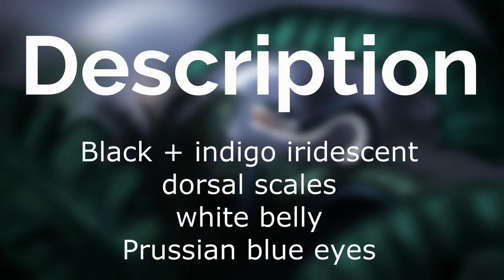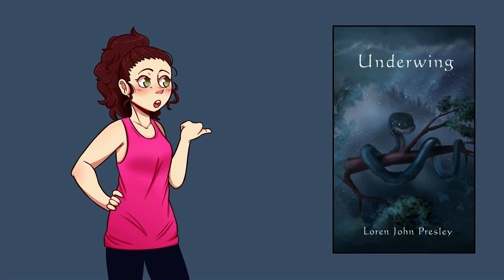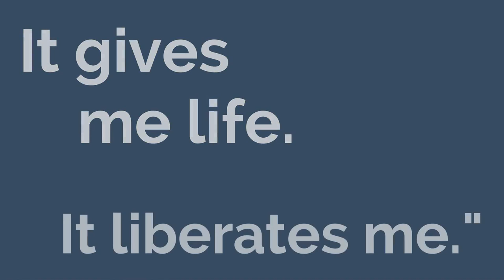Jeiokha's Backstory | Underwing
Jeiokha is an original character, and a character from Underwing, the first in the Tales of the Coadagu series. This is the story of the first five months of his life.

Based on theory by:
Erikson, E., (1951) 'Childhood and Society', W.W. Norton & Company, Inc. chapter 7.

Credits
Character: